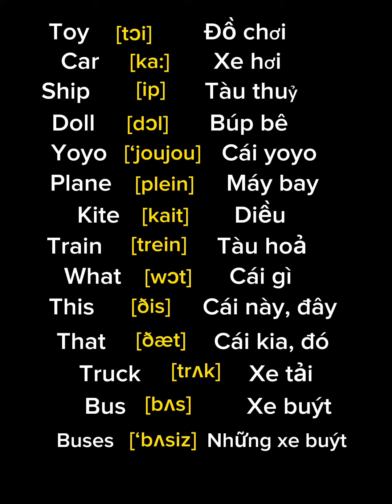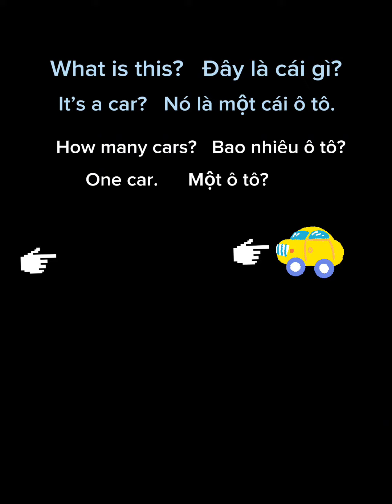Tiếng Anh lớp 3 - sách Discovery - bài đồ chơi